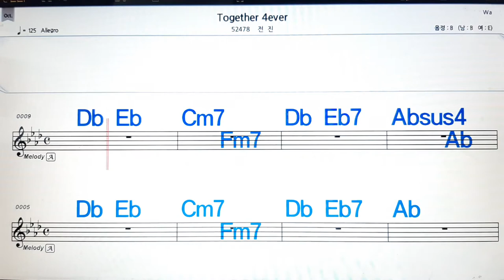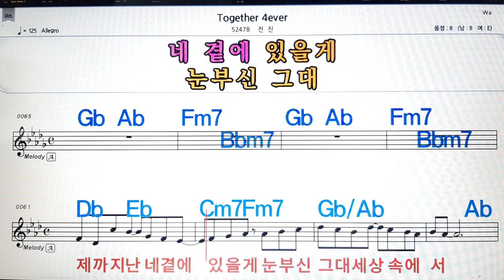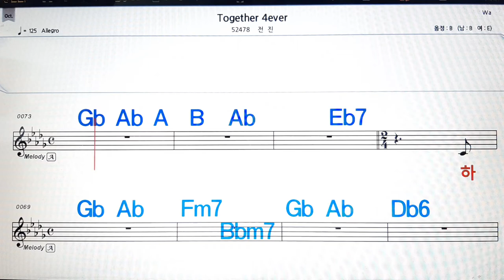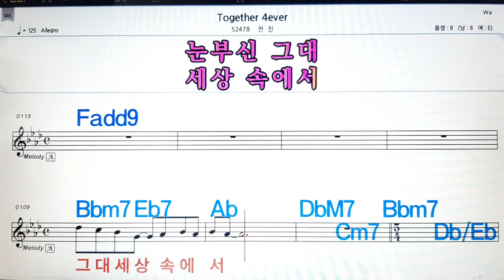Together forever/전진💋노래방, 악보,반주, 가라오케 ,코드, 가사 .💖Karaoke, Sheet music ,Chord, Lyrics ,MR